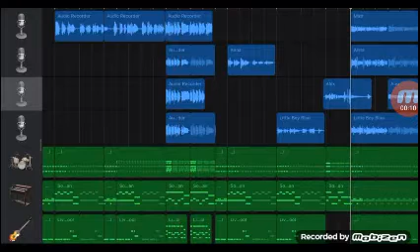All The Bunny Squirrels Songs But Only When They Say Me